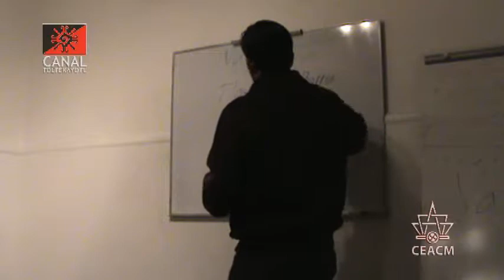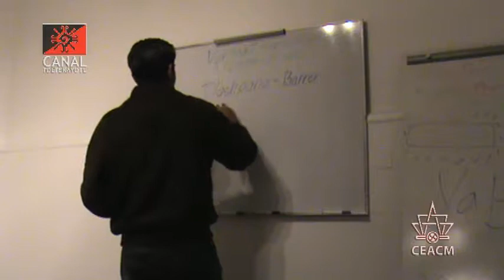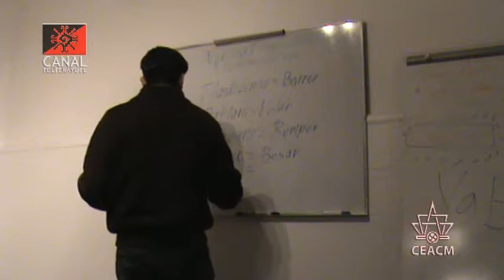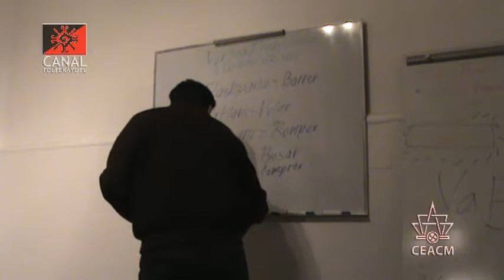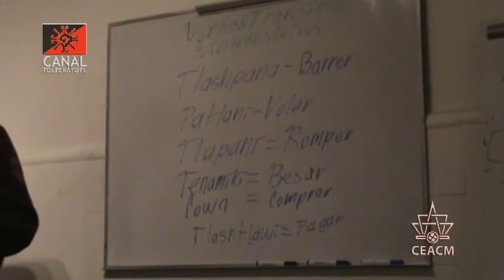CT 9 clase de Nawatl "Transitivos eh Intransitivos" impartida por Frank Diaz y Luis Roman CEACM